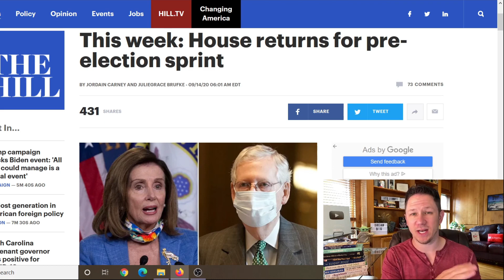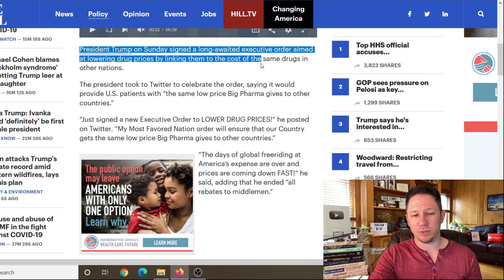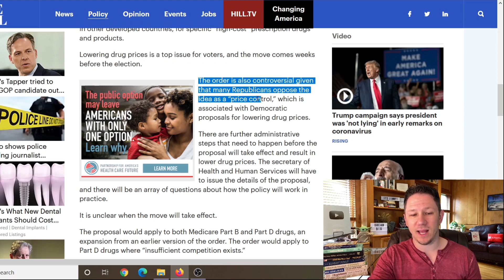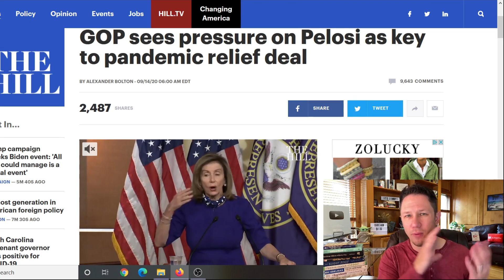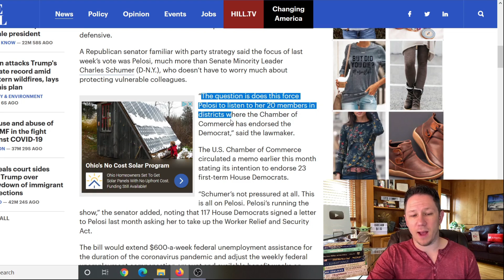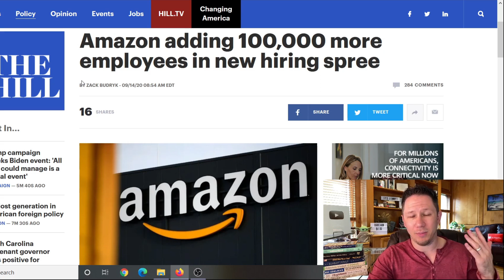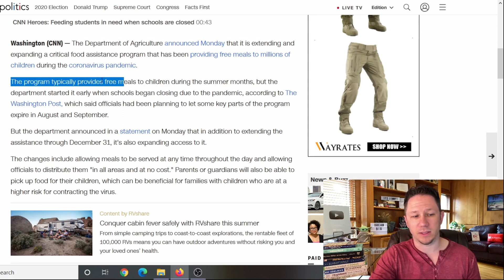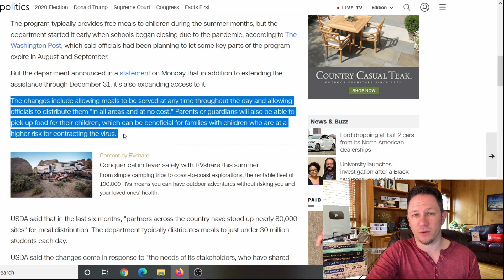YES! $1200 Second Stimulus Check Update and News Report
Second Stimulus Check Update Today - Make sure you watch to the end of the video for all the details of the new $1200 stimulus check update and the unemployment extension update!
In this September stimulus payment video we're talking about the details of the 2nd stimulus check update coming out and stimulus package and the new  $1200 Second stimulus bill update and the $400 per week or $1600 per month extension of unemployment update and more stimulus checks and money coming in the future. The President also recently passed 4 different presidential executive orders for more money and stimulus payments.

✅ Want to learn how to start a business selling on Amazon FBA? Watch these videos in order to the end and the next video will auto play teaching you how

💥 Video about the PPP forgivable grants to small businesses and people with side hustle income ( ppp loan )

New Stimulus Payout Update:
In this Second Stimulus Package Update we're going over how both Republican and Democrats in support of some of the different bills proposing the next $1200 to $2000 stimulus check update and new unemployment benefits. In this new September  stimulus check update we go over how the Senate has just issued their new second stimulus package and both them and the house are trying to pass it before September  2020 recess and to get an September stimulus payment to Americans. The $2000/monthly stimulus package or the $2000 per month stimulus package is the most popular plan out that that you guys have told me you want in the comments. If we want the next second stimulus check in usa to pass quickly we will need our congressmen to start negotiating in a timely manner for us Americans. We will also talk about the possibility of a third stimulus check update in the future. If you have any questions ask below in the comments!

Also I just changed my channel name to its Jimmy, or it's Jimmy, aka it is Jimmy, instead of Jimmy Michalek. Let me know your thoughts on the new channel name in the comments!